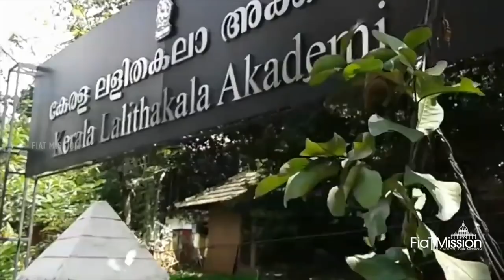കത്തോലിക്കാ സഭക്കെതിരെയുള്ള അവഹേളനത്തിന്റെ പുതിയ മുഖം